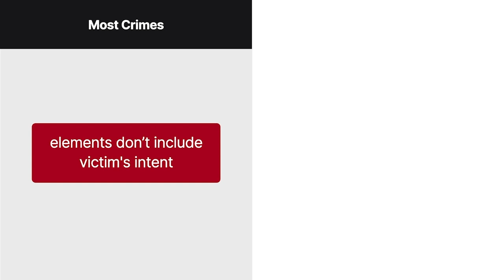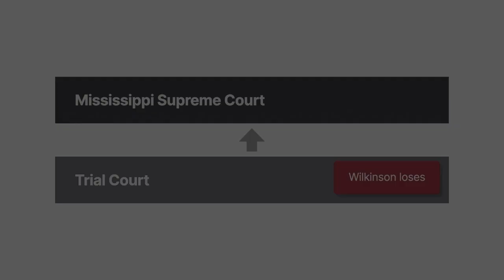Wilkinson v. State Case Brief Summary | Law Case Explained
Wilkinson v. State | 215 Miss. 327, 60 So. 2d 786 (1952)

The essential elements of most crimes don’t include the victim’s intent. But that’s not the case with larceny and obtaining property under false pretenses. Wilkinson versus State explains that the difference between these two crimes turns solely on the victim’s intent.

Douglas Leonard’s cattle strayed onto Lee Ferguson’s property. Ferguson didn’t know who owned the cattle, so he kept them until he could find the owner. Whittington, who lived nearby, had also lost some cattle. So, Whittington and his farm hand, Fred Wilkinson, went to Ferguson’s property to see if the cattle belonged to him. Once there, Whittington saw that the cattle weren’t his. But Wilkinson convinced Whittington to pretend to be their owner. Ferguson believed Whittington and gave him and Wilkinson the cattle. Whittington then sold them and shared the money with Wilkinson.

The State of Mississippi charged Wilkinson with larceny.

The jury convicted him, and he appealed to the Mississippi Supreme Court, arguing that he was entitled to a directed verdict because he was charged with the incorrect offense.

Want more details on this case? Get the rule of law, issues, holding and reasonings, and more case facts

Have Questions about this Case? Submit your questions and get answers from a real attorney